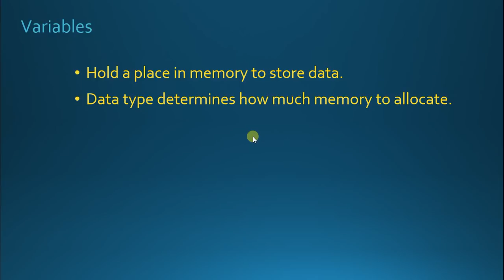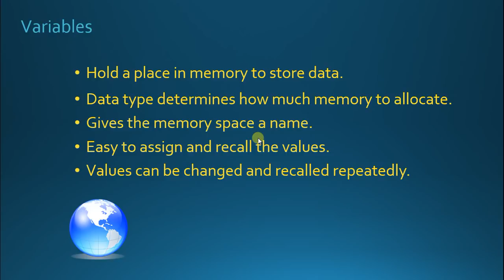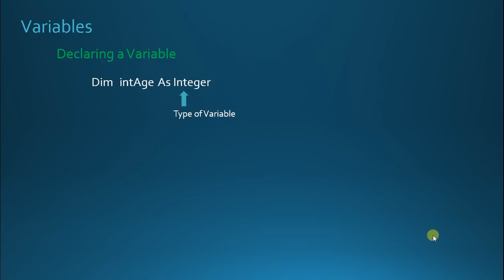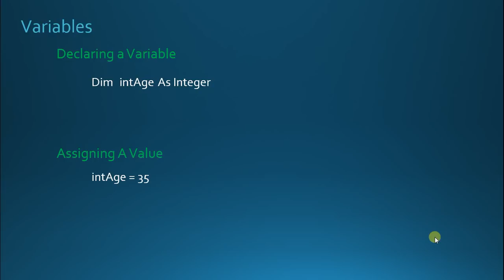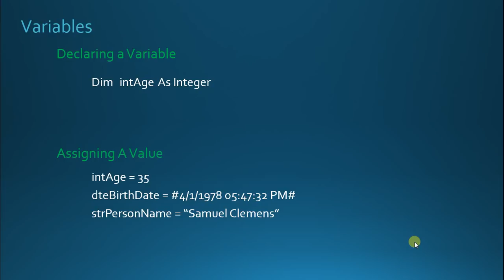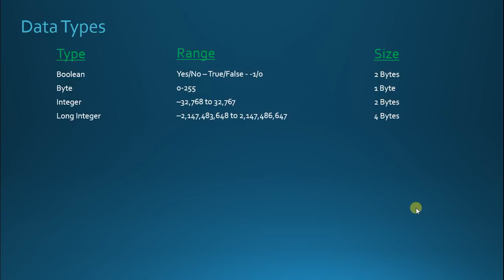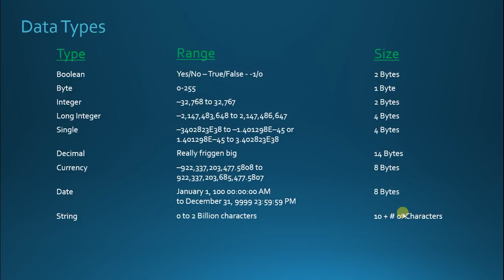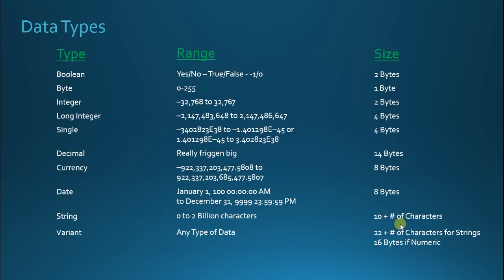27. VBA - Variables And Data Types (Programming In Microsoft Access 2013) 🎓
VBA - Variables And Data Types in "Programming in Microsoft Access 2013".  Hosted by Steve Bishop.
In this free beginner video tutorial series Steve will be going over Database Development in Access, creating the User Interface, and coding the backend of the application in Visual Basic for Applications (VBA).

When you join, here’s what you’ll get:
  * A form to ask me for help on your project